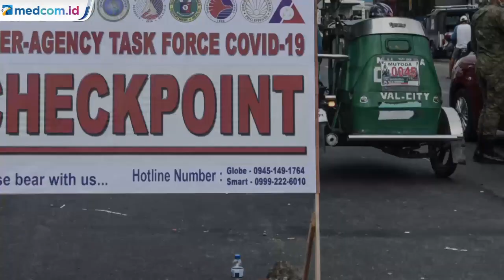Tak Indah akan Lockdown, Pelanggar di Filipina Ditembak Mati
Penerapan lockdown di Filipina berlangsung sangat keras. Presiden Filipina, Rodrigo Duterte tegaskan setiap pelanggar akan ditembak mati. Perintah itu pun terbukti, seorang pria ditembak mati. Ini adalah kasus pertama yang dilaporkan oleh negara, saat warga sipil menolak mengikuti pembatasan. Pria itu ditembak mati setelah mengancam para pejabat desa dan polisi dengan sabit di pos pemeriksaan virus korona. Pria itu diyakini mabuk ketika ia mengancam para pejabat.

Sebelumnya, Presiden Rodrigo Duterte telah memperingatkan pada Rabu 1 April, bahwa ia akan perintahkan polisi dan militer. Hal ini terkait perintah untuk menembak siapa saja yang membuat masalah. Pulau utama Luzon di Filipina juga telah ditutup sejak 16 Maret dan melarang orang meninggalkan rumah mereka. Kecuali untuk perjalanan penting ke toko kelontong atau apotek atau jika mereka adalah pekerja kesehatan.

Saat ini, ada 3.660 warga Filipina terinfeksi virus korona. Dengan korban meninggal dilaporkan 163 jiwa dan 73 orang lainnya berhasil sembuh.